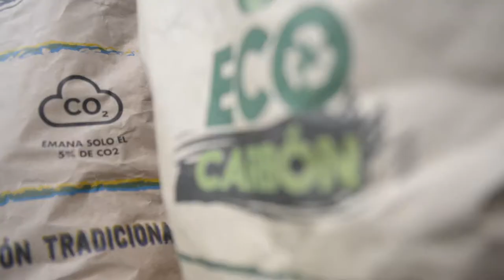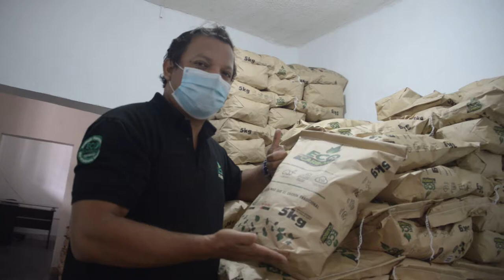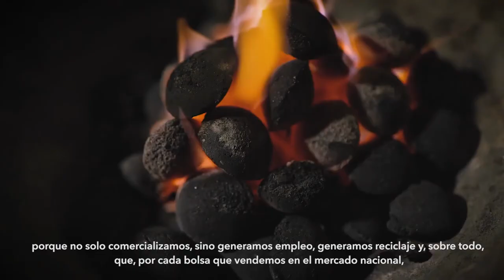Conoce a ECOCARBÓN, la empresa que produce carbón ecológico a base de biomasas